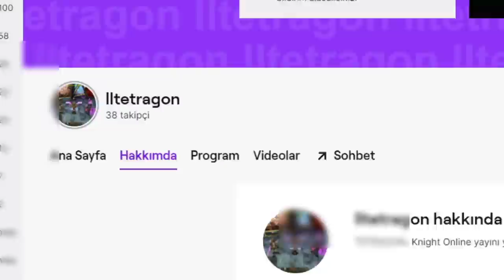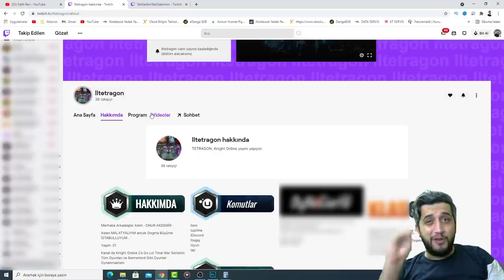Sıfırdan Altar Asas | 25.Bölüm | Çekiliş Günü | Günde 1 Paket Sigara Parasıyla Char Dizmek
Diğer Videolarıma da Göz At ;)

Knight Online Sıfırdan Char Kasma
Knight Online Upgrade
Knight Online Farm 2021